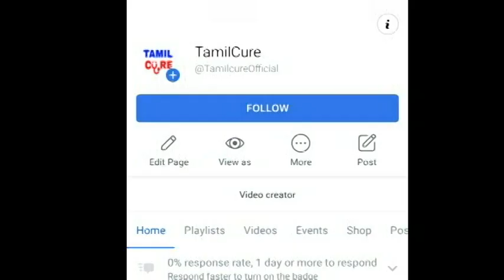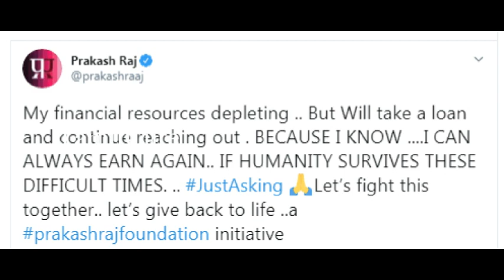சற்றுமுன் பிரகாஷ் ராஜுக்கு ஊரடங்கால் ஏற்பட்ட பரிதாபம் | Prakash Raj | Tamil cinema | Tamilcure